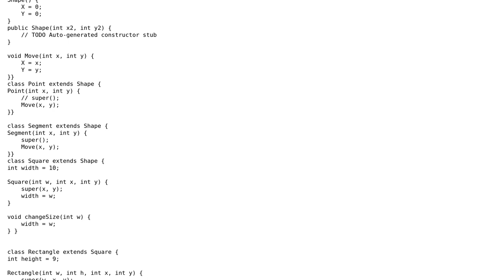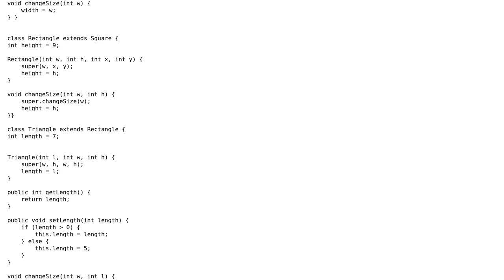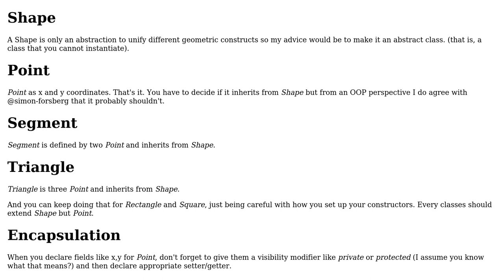Classes representing figures on a plane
With thanks & praise to God, and with thanks to the many people who have made this project possible! | Content (except music & images) licensed under CC BY-SA | Music | Images & others | With thanks to user Vit user Julien Rouse user Jamal and the Stack Exchange Network Trademarks are property of their respective owners. You are responsible for your own actions.